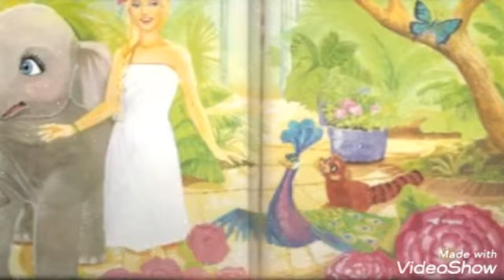Barbie is a island princess all character photo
Barbie as The island princess all character princess photu related photo location photo and more please like this video share my video and comment me subscribe my channel anything Barbie princess click on the bell icon thanks for watching and my next video is amazing Barbie princess